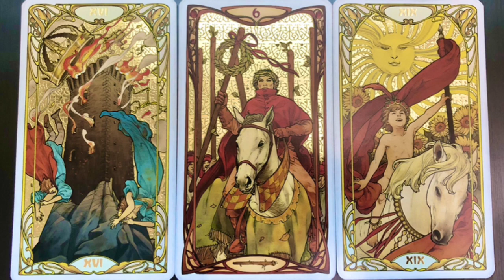Air Signs (Aquarius, Libra, Gemini)✨ March 2020 — You Didn’t See It Coming☀️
The future is fluid. There are multiple possible outcomes for the future based on your decisions. Yes sometimes there are “destined events” but from my experience, those are rare occurrences. A lot of things can be avoided. So never be fearful about negative predictions you hear. You should leave each reading feeling like you gained clarity (even if the truth is hard to face) and guidance/solutions on what to do next. But you should not leave a reading feeling shameful, fearful, or even more confused about your next step. If you feel like tarot videos are becoming too addictive and keeping you stuck in a repetitive cycle, please take a break from them ❤️